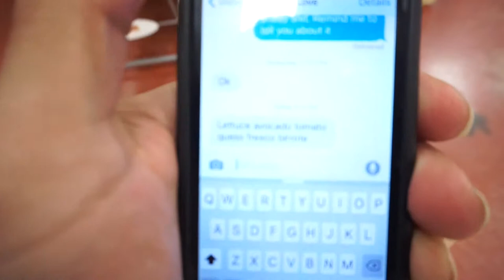VLOG: Rookies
Join us as we navigate through the City of Angels.

Special thank you to DJ Love for the music.